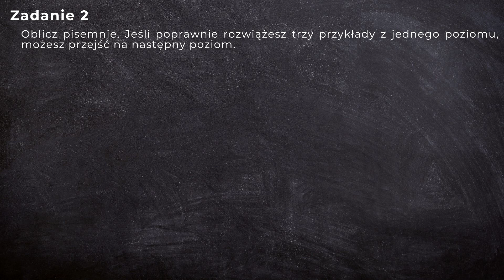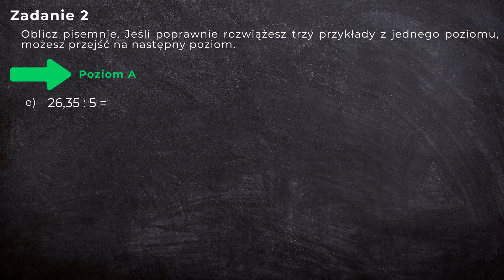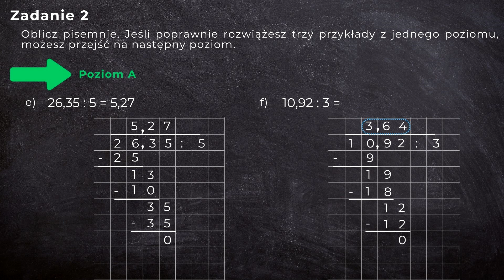Matematyka klasa 5 sem 2 [Zadanie 2 poziom A - Dzielenie ułamków dziesiętnych]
zadanie 2, poziom A,  str 31, Matematyka z kluczem, klasa 5 część II

Treść zadania: Oblicz pisemnie. Jeśli poprawnie rozwiążesz trzy przykłady z jednego poziomu, możesz przejść na następny poziom.

Zapraszam do zapoznania się z całą playlistą, na której znajdziesz filmy dotyczące kwestii omawianych na lekcjach matematyki w klasie 5, w semestrze drugim

Ten film jest częścią nowego, CAŁKOWICIE DARMOWEGO kursu matematyki dla uczniów klasy 5 szkoły podstawowej! Jeśli masz ochotę do niego dołączyć wejdź na stronę

Źródła na podstawie których powstał film:
Marcin Braun, Agnieszka Mańkowska, Małgorzata Paszyńska, "Matematyka z kluczem" podręcznik do matematyki dla klasy piątej szkoły podstawowej, część II"